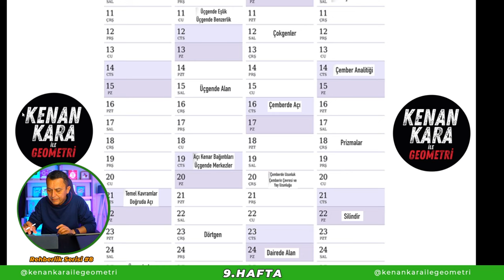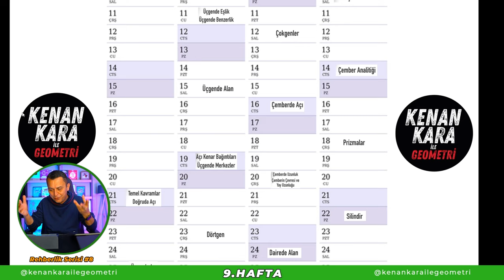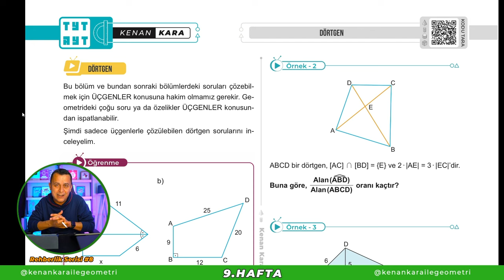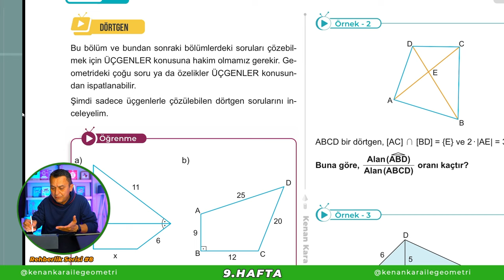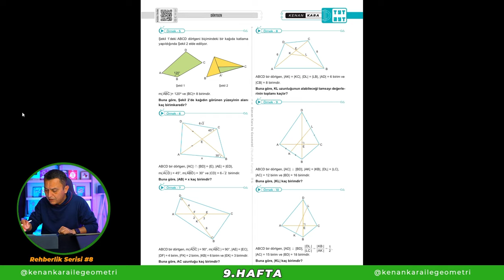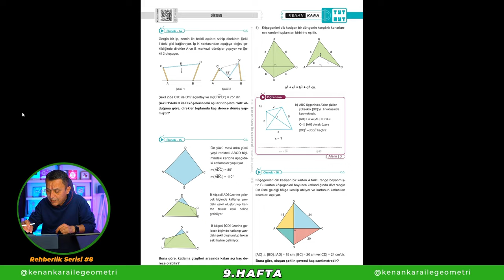HAFTALIK REHBERLİK SERİSİ - PART 8 🗓️ | SÜRPRİZ ÇEKİLİŞ! 🎁🎁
🔥 Geometri rehberlik serisi part - 8